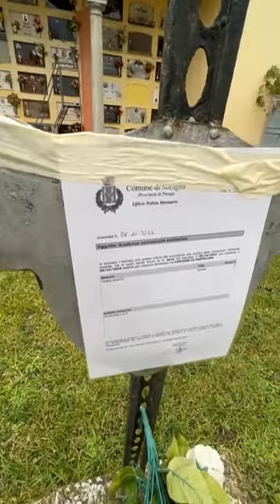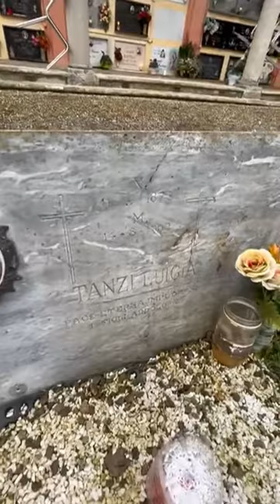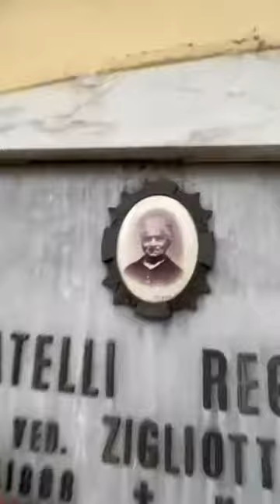Cimitero antico di Castellina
These are the likely artists of the song used in this video. the song you hear in the video was automatically generated from a song written by one of the following artists / groups. all rights reserved to the authors of the song used in this video:

Aussitôt Mort
Bloodgod
Brutal whiskers
Creep demolition
Dyslexic fudgicle
Eternal blacl
Gigakoops
Japanische Kampfhorspiele
La race
Regular Gonzales
satanasiA
schematics for gravity
the one they fear
the sun through a telescope
tombs
Your Marginally Talented Photographer Girlfriend
SergeQuadrado
GuilhermeBernardes
ZakharValaha
Musictown
Lesfm
LiVAiL_music
JuliusH
EvgenyBardyuzha
PatrizioYoga
Electronic-Senses
Stock_Studio
DanceMusike

Aussitôt Mort
Bloodgod
Brutal whiskers
Creep demolition
Dyslexic fudgicle
Eternal blacl
Gigakoops
Japanische Kampfhorspiele
La race
Regular Gonzales
satanasiA
schematics for gravity
tombs
SergeQuadrado
GuilhermeBernardes
ZakharValaha
Musictown
Lesfm
LiVAiL_music
JuliusH
EvgenyBardyuzha
PatrizioYoga
Electronic-Senses
Stock_Studio
DanceMusike

Aussitôt Mort
Bloodgod
Brutal whiskers
Creep demolition
Dyslexic fudgicle
Eternal blacl
Gigakoops
Japanische Kampfhorspiele
La race
Regular Gonzales
satanasiA
schematics for gravity